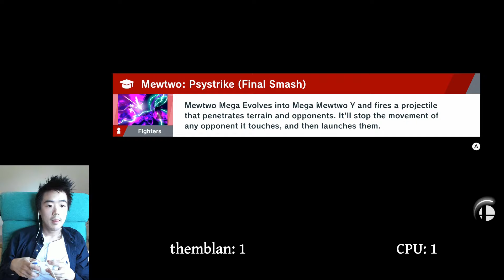Mewtwo Vs Hero | Smash Lvl 9 CPU Challenge #11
Greetings. Welcome to the revival of my "Smash Lvl 9 CPU Challenge" series of videos. I felt like I had to practice playing against Hero as a Level 9 CPU before I faced human versions of him. I also did some Training Mode with him to get a feel for his moves.

Super Smash Bros. Ultimate was developed by Bandai Namco and Sora Ltd., and published by Nintendo, not to mention all the other people and companies that developed the characters. It is a veritable smorgasbord of videogame-goodness.

The song in my intro and outro was done by Hyper Potions, and it is called Time Trials. You can check out the full song